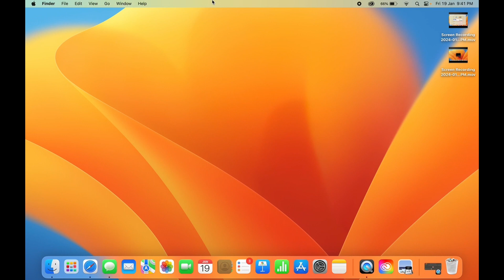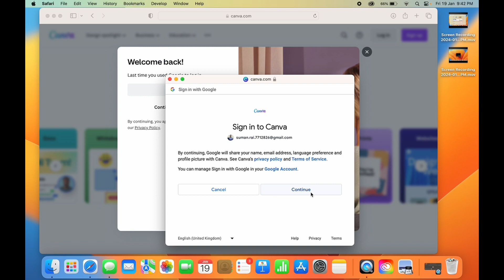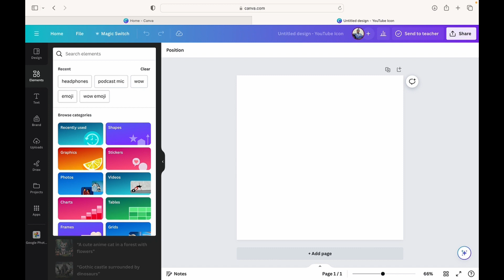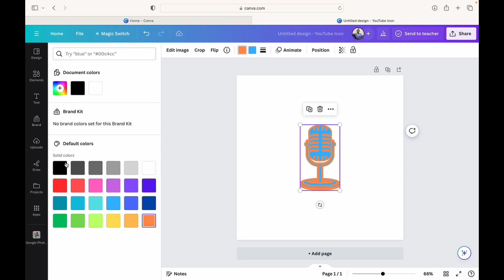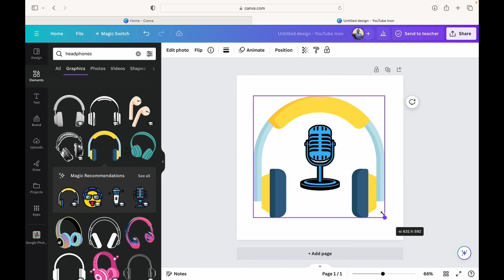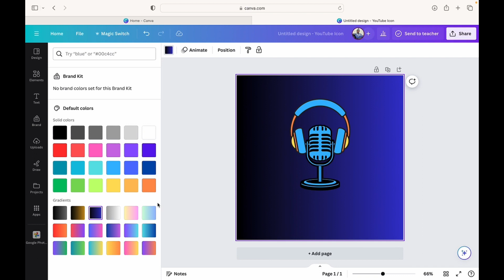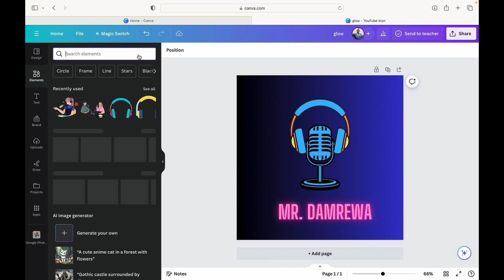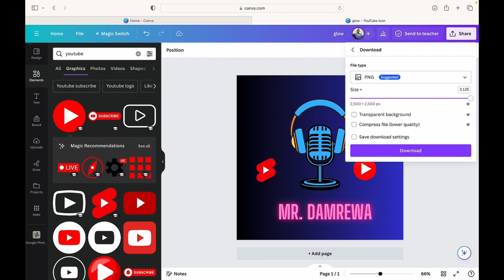How to make professional Logo for your YouTube on Canva 2024. Step by step